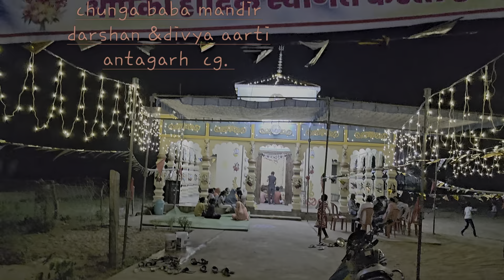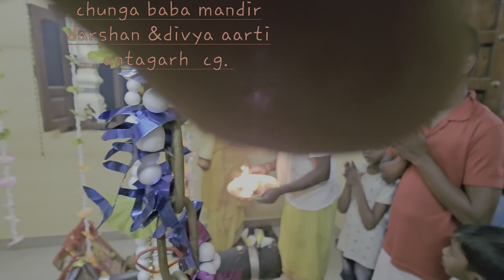chunga baba mandir darshan divya aarti antagarh cg.